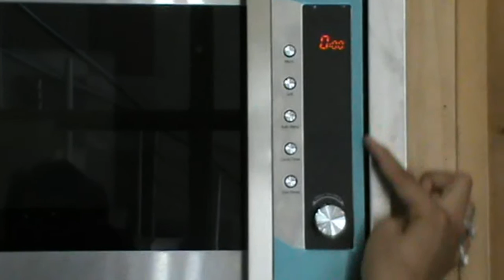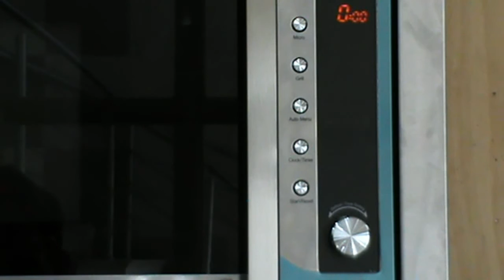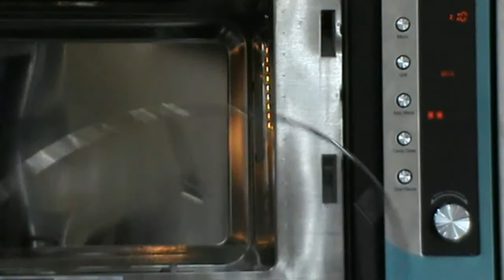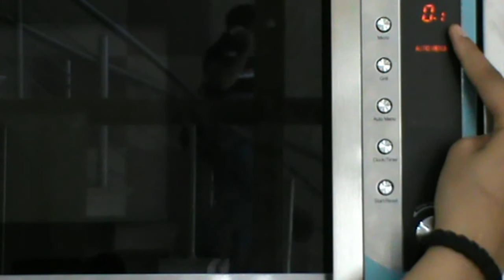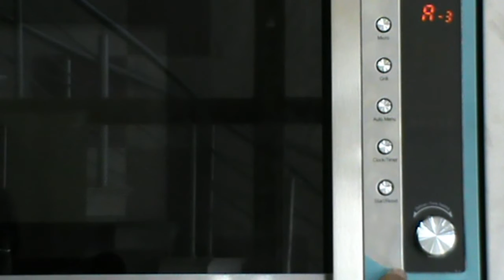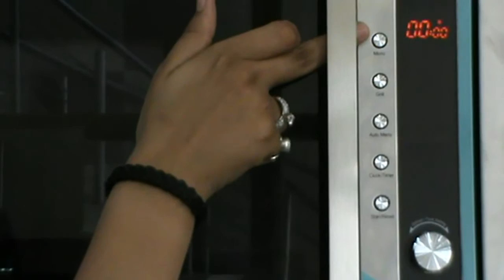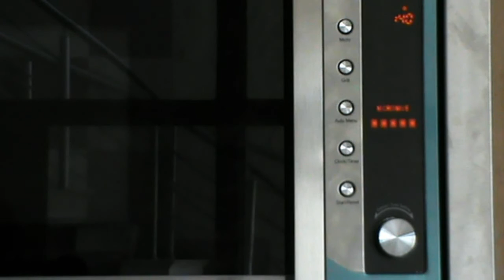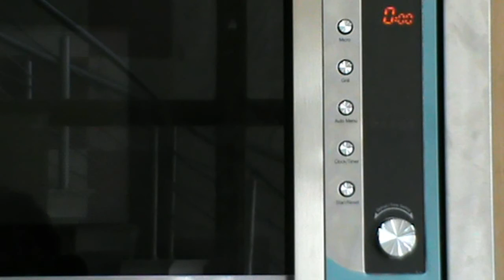Built-In Microwave Oven GL 673 - Demo